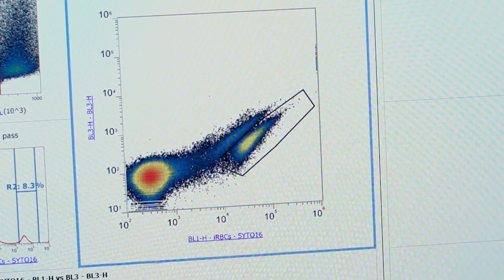UF scientists: Gut microbe finding in mice may help protect pregnant women from malaria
GAINESVILLE, Fla. — A team led by University of Florida College of Veterinary Medicine scientists reports that microbes living inside the intestines of pregnant mice more reliably predict susceptibility to, and severity of, malaria infection than do genetics — a finding they say may have implications for assessing pregnancy risk, and even outcomes, in vulnerable human populations.

“We’ve identified bacteria that can reduce the severity of the infection, which also translated into better pregnancy outcomes,” said lead researcher Julie M. Moore, Ph.D., a professor and chair of the college’s department of infectious diseases and immunology. “That’s the feel-good part of this research. If this ends up being something we can introduce into human populations, we’re saving babies.”

The study appeared recently in EBioMedicine, a journal of translational biomedical research.